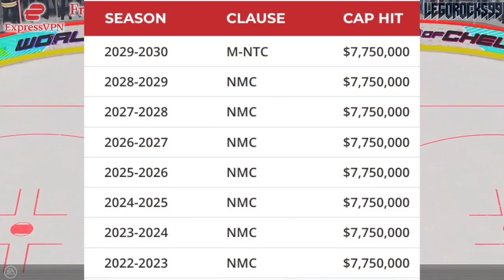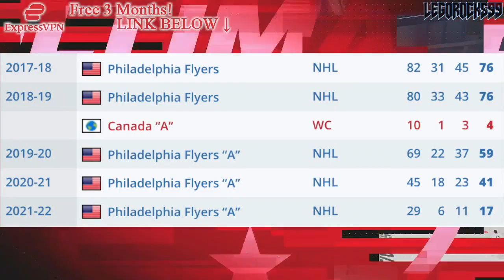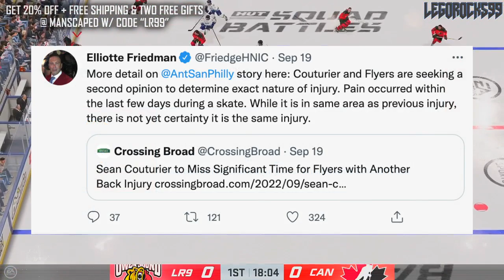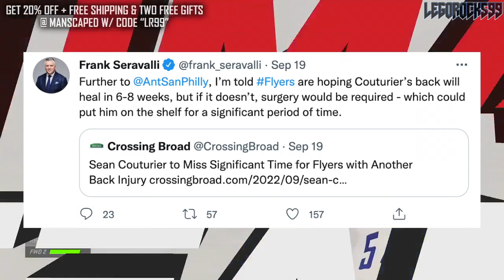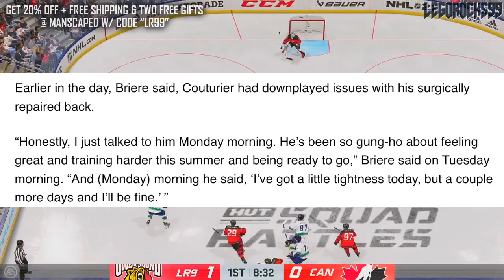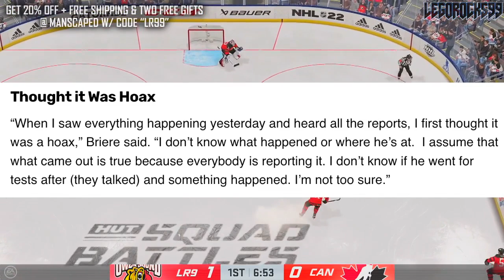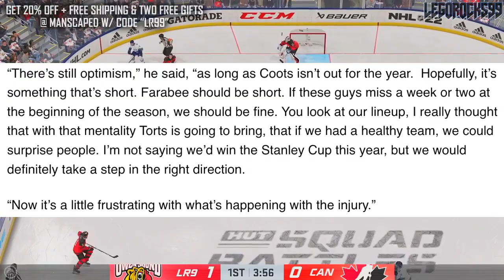The Philadelphia Flyers Are CURSED (Re: Sean Couturier Update, NHL News & Rumours Today 2022) Ellis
The Philadelphia Flyers' luck seems to be getting worse and worse, especially with the latest update given out regarding centreman Sean Couturier.

The 2022 NHL Draft 1st Round went as follows:

1st) Montreal Canadiens, Juraj Slafkovsky
2nd) New Jersey Devils, Simon Nemec
3rd) Arizona Coyotes, Logan Cooley
4th) Seattle Kraken, Shane Wright
5th) Philadelphia Flyers, Cutter Gauthier
6th) Columbus Blue Jackets (from Chicago Blackhawks), David Jiricek
7th) Chicago Blackhawks (from Ottawa Senators), Kevin Korchinski
8th) Detroit Red Wings, Marco Kasper
9th) Buffalo Sabres, Matthew Savoie
10th) Anaheim Ducks, Pavel Mintyukov
11th) Arizona Coyotes (from San Jose Sharks), Conor Geekie
12th) Columbus Blue Jackets, Denton Mateychuk
13th) Chicago Blackhawks (from New York Islanders), Frank Nazar
14th) Winnipeg Jets, Rutger McGroarty
15th) Vancouver Canucks, Jonathan Lekkerimaki
16th) Buffalo Sabres (Vegas Golden Knights), Noah Ostlund
17th) Nashville Predators, Joakim Kemell
18th) Dallas Stars, Lian Bichsel
19th) Minnesota Wild (from LA Kings), Liam Ohgren
20th) Washington Capitals, Ivan Miroshnichenko
21st) Pittsburgh Penguins, Owen Pickering
22nd) Anaheim Ducks (from Boston Bruins), Nathan Gaucher
23rd) St. Louis Blues, Jimmy Snuggerud
24th) Minnesota Wild, Danila Yurov
25th) Chicago Blackhawks (from Toronto Maple Leafs), Sam Rinzel
26th) Montreal Canadiens (from Calgary Flames), Filip Mesar
27th) San Jose Sharks (from Carolina Hurricanes via Arizona Coyotes and Montreal Canadiens), Filip Bystedt
28th) Buffalo Sabres (from Florida Panthers), Jiri Kulich
29th) Arizona Coyotes (from Edmonton Oilers), Maveric Lamoureux
30th) Winnipeg Jets (from New York Rangers), Brad Lambert
31st) Tampa Bay Lightning, Isaac Howard
32nd) Edmonton Oilers (from Colorado Avalanche via Arizona Coyotes), Reid Schaefer